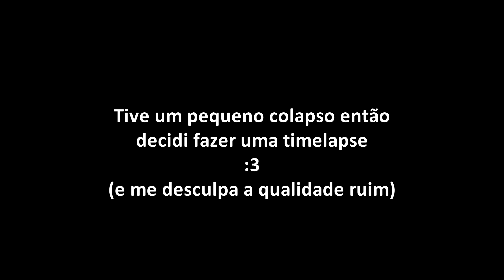Eu DESTRUÍ A MANSÃO!!〡Minecraft Survival Legacy (Xbox 360 Editon)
Episódio 18

Esse é o décimo oitavo episódio da minha série de sobrevivência no Minecraft de Xbox 360/Legacy! Depois de quase UM ANO eu finalmente DESTRUÍ essa GRANDE MANSÃO